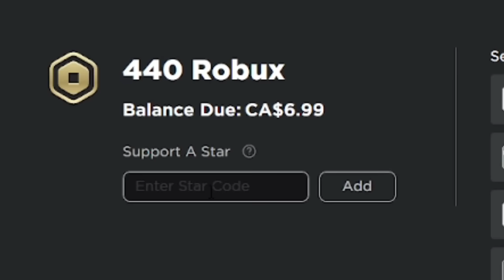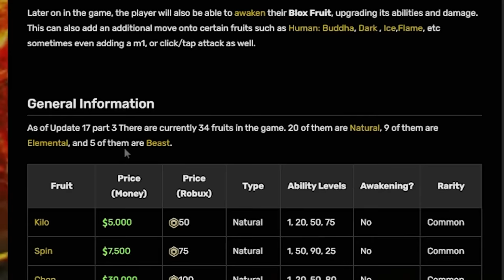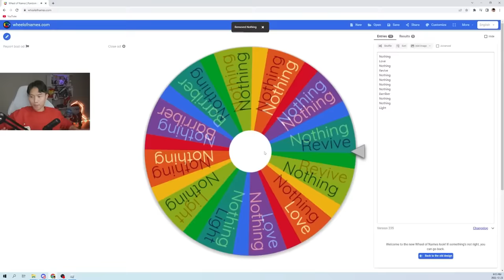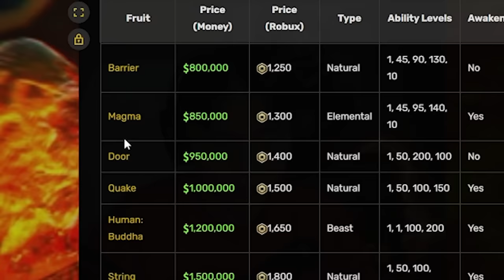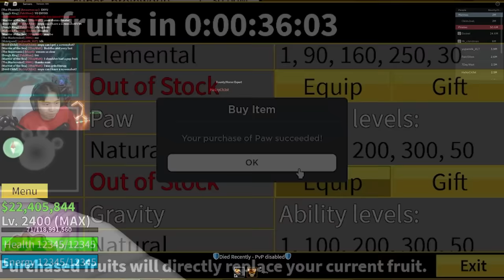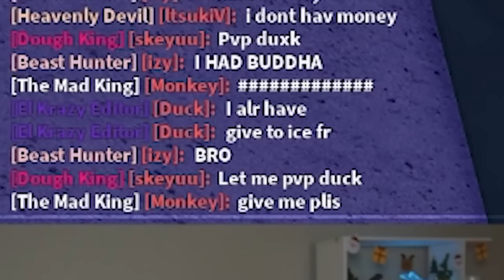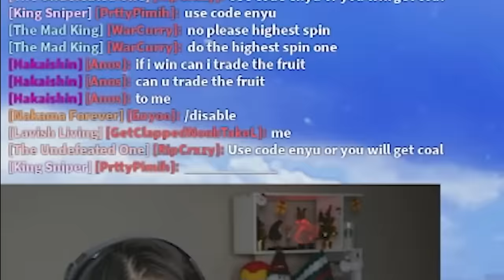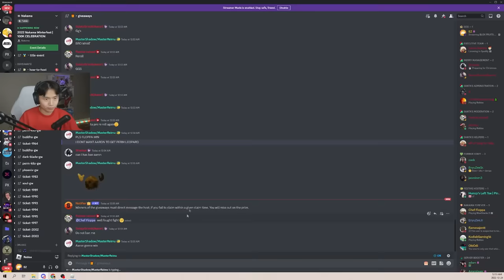i became FREE Blox Fruits Dealer